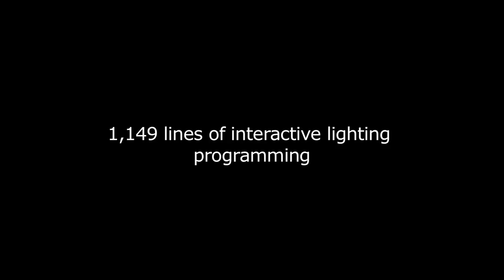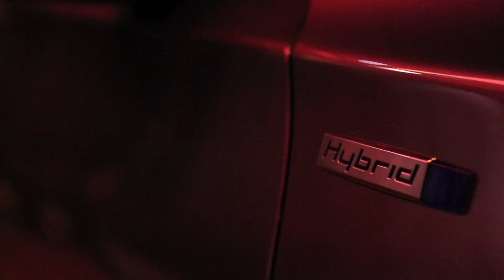Acura - ILX - Innovative Car Installation (feat. Metric)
The innovative Acura ILX is a car that defines technological refinement. Metric's new album "Synthetica" is set to a sound that blends technology and nature. To highlight this partnership, we took the Acura ILX on the road with Metric and hit several cities across the country.

In addition to the great music that fans heard from Metric and the great experience they had with the ILX, we took with us something awesome, a one of a kind ILX car installation. State of the art projection mapping and LED display lights worked together to give a 3D experience inside the car. Check out the video of this Acura ILX car installation, set to the awesome tunes of Metric!